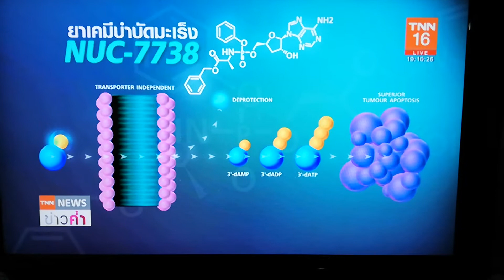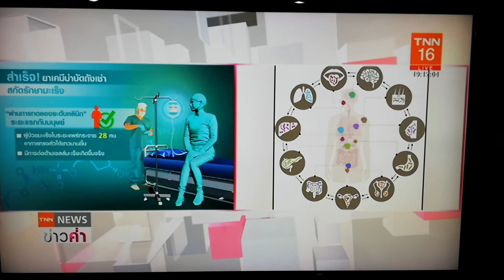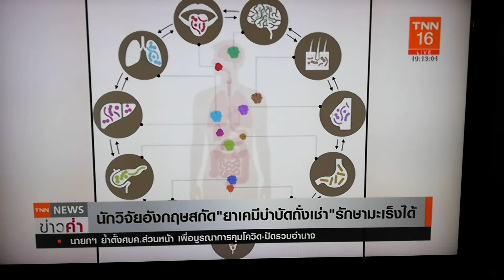นักวิจัยอังกฤษสกัด ยาเคมีบำบัดถั่งเช่า รักษามะเร็งได้